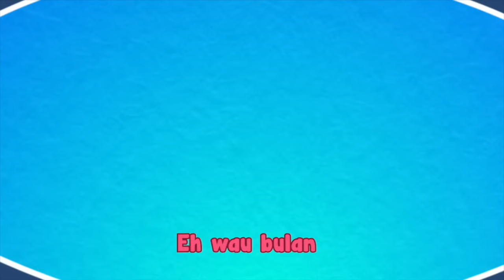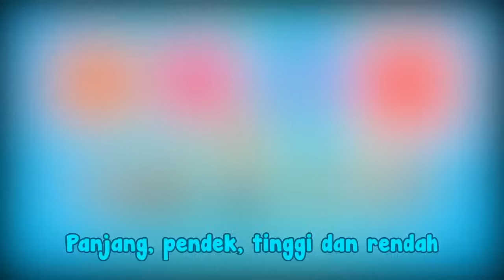Baby Dino Comel I 30 Minit I Kompilasi Lagu Didi & Friends